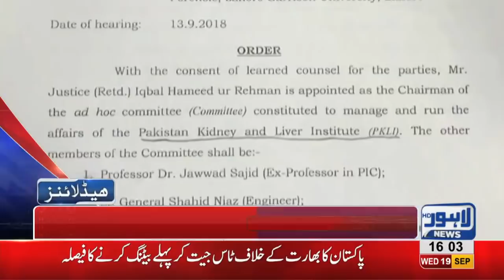04 PM Headlines | Lahore News HD | 19 September 2018